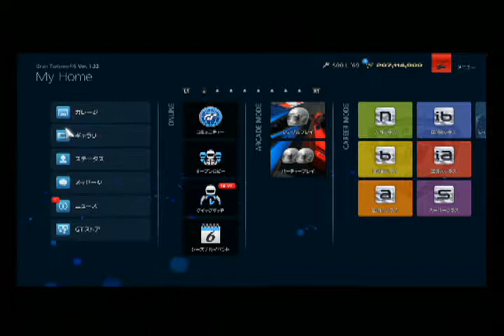GT6 サルト2013 フィアット 500 L'69 16:00(60x) 晴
今回は フィアット 500 L'69 です。
駆動方式は RR 477(530)kg  499.5ccのエンジンは 18(17)ps 3.2(3.1)kgmの­パワーを発生します。